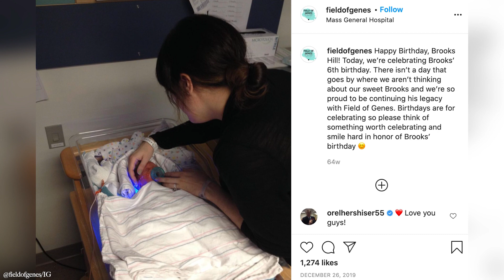Rays’ Rich Hill continues to navigate extensive career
The pitcher is one of Tampa Bay’s newest additions to the staff, but he has an MLB career that spans two decades. The experience he brings to the team could be invaluable for a clubhouse full of young players. While Hill has been through a lot on the field, he also hasn’t had an easy time off of it, like experiencing the death of his son.